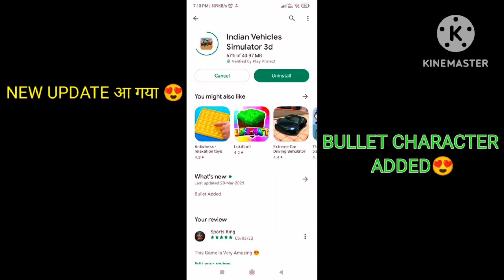New update Indian vichiol simulator draving 3d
New update Indian vichiol simulator draving please ik Baar Dekho